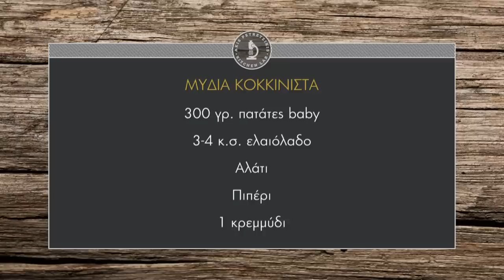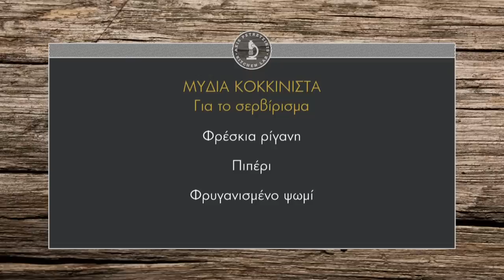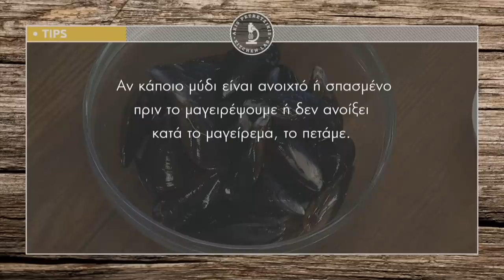Μύδια κοκκινιστά Επ. 28 | Kitchen Lab TV | Άκης Πετρετζίκης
Μύδια κοκκινιστά | Mydia kokkinista | Άκης Πετρετζίκης TV

Παρουσίαση: Άκης Πετρετζίκης
Σκηνοθεσία: Πάνος Γεωργίου
Αρχισυνταξία: Νάσια Κόλλια
Διεύθ. Φωτογραφίας: Γιώργος Μιχελής
Οργάνωση Παραγωγής: Δημήτρης Κολοβός
Εμπορικό Τμήμα: Mary-Rose Ανδριανοπούλου, Ζωή Κωνσταντοπούλου
Β. Σκηνοθέτη: Πολύβια Μενοίκου
Τεχνικός Προϊστάμενος: Βασίλης Καρυπιάδης
Σκηνογραφία: Αναστασία Χαρμούση
Γραφικά: Παναγιώτης Πατσιαούρας
Sous Chef: Μάρκος Παπακωνσταντίνου
Βοηθός Sous Chef: Τηλέμαχος Δημητρακόπουλος
Βοηθοί Κουζίνας: Σοφία Βήτα
Ειδικοί Συνεργάτες: Άννα Μαρία Βολανάκη, Κατερίνα Βασιλακοπούλου, Μάρθα
Διευθ. Παραγωγής: Διαμαντής Αρακάς
Floor Manager: Διονύσης Κυπριώτης
Οπερατέρ: Δημήτρης Τοπούλογλου, Άγγελος Τσουκαλάς:
Χειριστής Ρομποτικής: Κώστας Τσέλης, Γιώργος Παρθένης
Χειριστής Cam Rail: Παν Παν

Ηχολήπτης: Στέφανος Κεραμύδας
Μοντάζ: Ειρήνη Κεφαλά, Ηλίας Αποστολίδης
Ηλεκτρολόγος: Μάκης Λάντος
Εκφώνηση: Νάσια Κόλλια
Ενδυματολόγος: Αλέξης Φούκος
Βοηθός Ενδυματολόγου: Αλέξια Μπελογιάννη